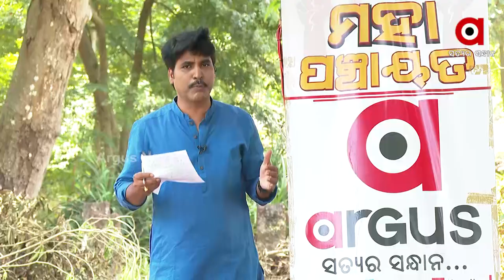ପୁରୀରୁ ମହାପଞ୍ଚାୟତ: ଐତିହ୍ୟ ବିବାଦ